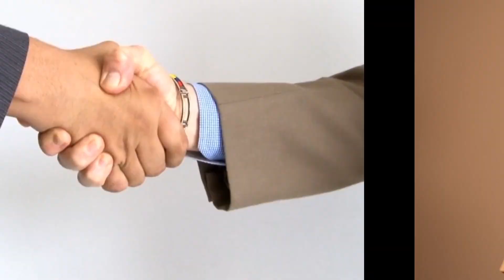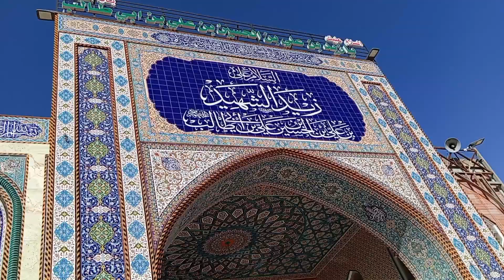Shadat & Life of Hazrat Zaid ibn Ali ibn Hussain | حضرت زید ابن علی الشہید | Facts in Urdu & Hindi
Son Of Imam Sajjad | Holy Shrine Of Zayd Shaheed ibn Zayn Al Abidin | زید بن علی | Hillah City Iraq

Hazrat Syedna Zaid Shaheed a.s

Hazrat Zayd ibn ‘Alī  a.s (Arabic: زيد بن علي‎, also spelled Zaid, Zayyed; 695–740) was the grandson of Imam Husayn ibn Ali a.s, and great-grandson of Imam Ali a.s.  Hazrat Zayd was born in Medina in 695. He was the son of Hazrat  Ali ibn Husayn Zayn al-Abidin a.s. Ibn Qutaybah in his book “al-Ma’ārif”, republished in 1934 in Egypt, writes (at page 73) that one of the wives of the 4th Shia Imam was from Sindh and that she was the mother of Hazrat Zayd ibn Ali a.s. A similar claim has also been made in the book “Zayd Shaheed” by Abd al-Razzaq al-Hasani, published in Najaf.[2] Hazrat Zayd ibn Ali’s a.s mother Jodha, known by Muslim chroniclers as Jayda al-Sindhi.

Born: 695 AD, Medina, Saudi Arabia
Died: 740 AD, Kufa, Iraq
Full name: Zayd ibn 'Alī
Children: Yahya ibn Zayd, Hasan ibn Zayd, Husayn ibn Zayd
Nephews: Ja'far al-Sadiq, Sultan Ali, Ali bin Muhammad al-Baqir, MORE
Parents: Ali ibn Husayn Zayn al-Abidin, Jayda al-Sindhi
Siblings: Muhammad al-Baqir

》》》》》》☆Warning☆《《《《《《

This vedio is only for information not any religious Perpouse.

Producer and vedio maker
Abrar Hussain

Pak TV